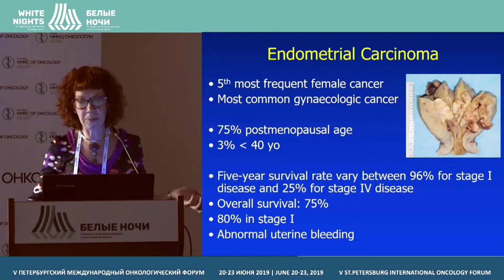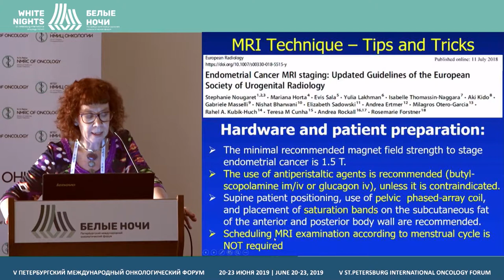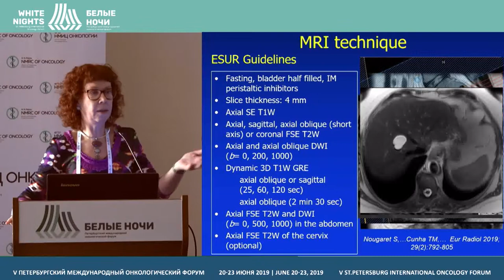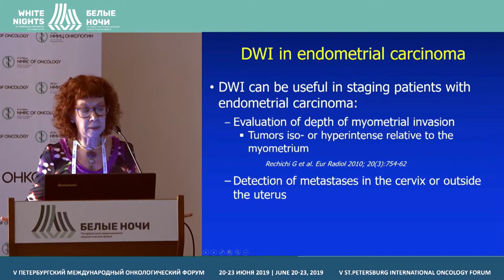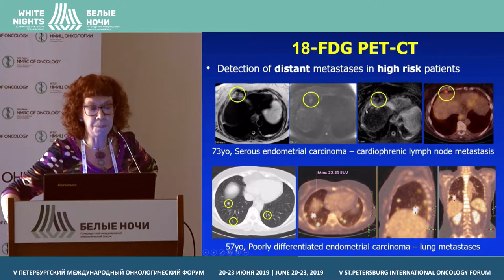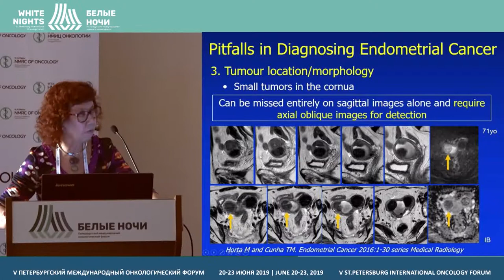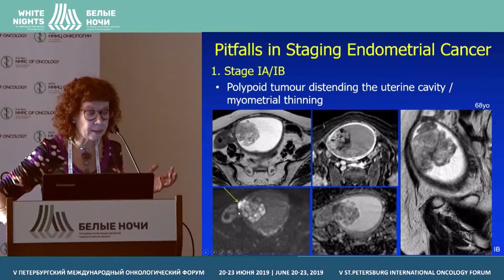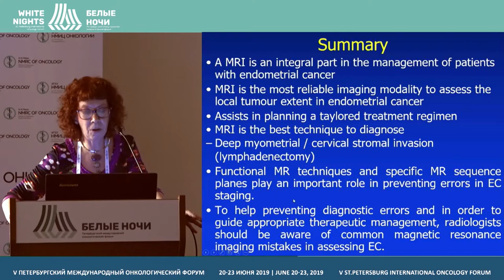Магнитно-резонансная томография в диагностике рака тела матки (Teresa Margarida Cunha)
Магнитно-резонансная томография в диагностике рака тела матки: Стандарты ESUR, 2018 год

Teresa Margarida Cunha, Instituto Português de Oncologia de Lisboa, Lisbon, Portugal